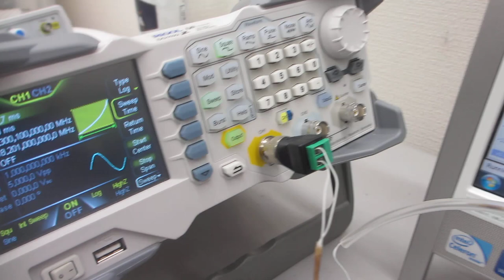オリジナル超音波プローブの「発振・制御」実験（超音波システム研究所）